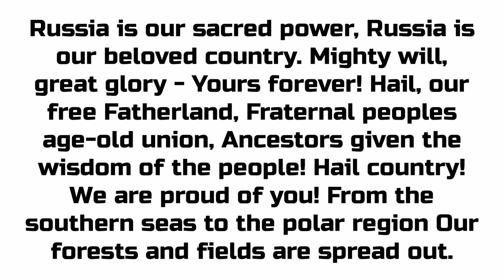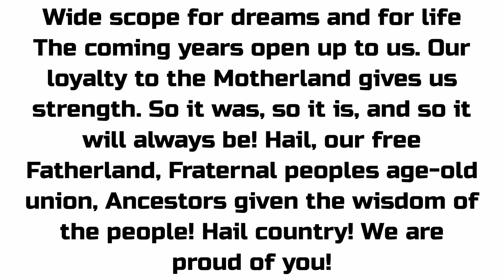FIRST TIME HEARING ANGELIKA - RUSSIAN STATE ANTHEM (SOUL VERSION) REACTION!!!😱 | Русская реакция!